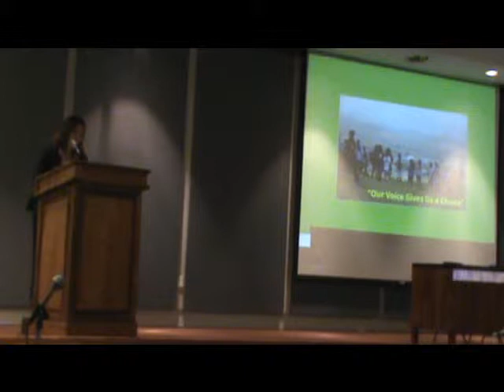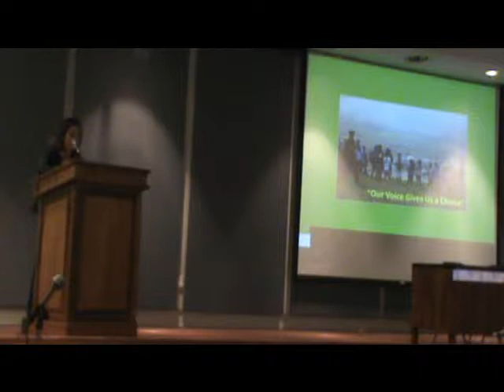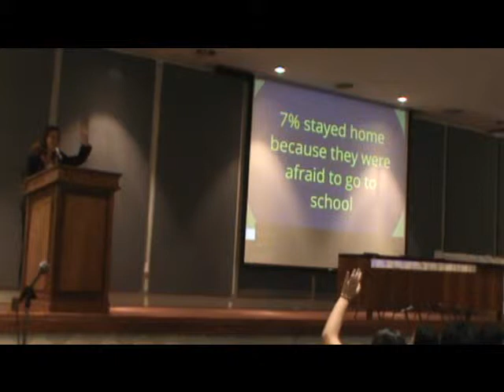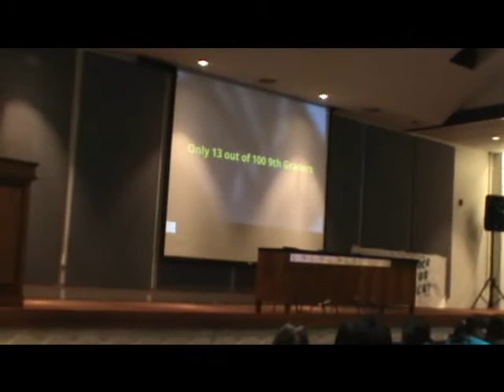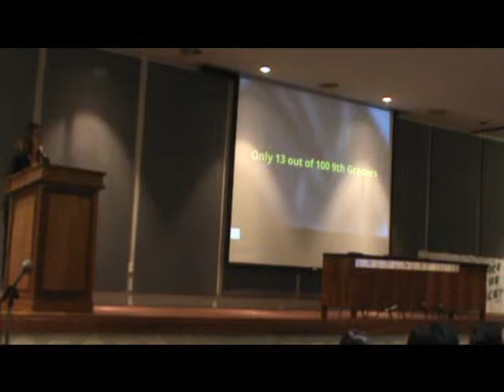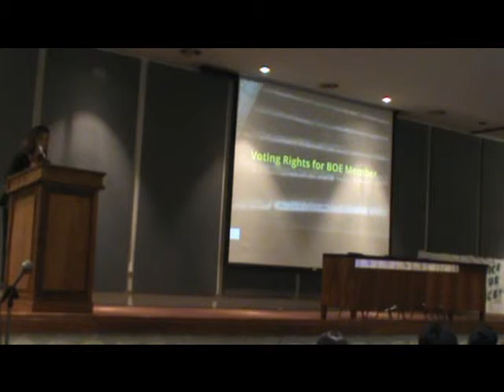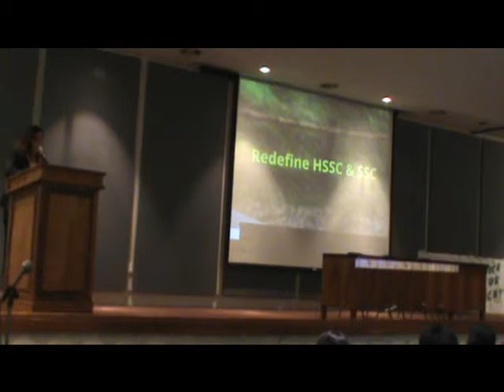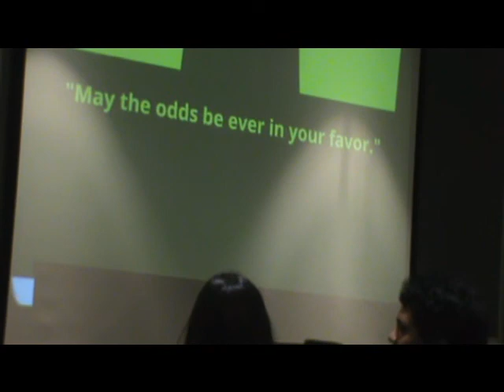Senator Tokuda's HSSC Remarks.wmv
On December 2, 2011, Senator Tokuda addressed the Hawaii Secondary Student Conference and provided closing remarks for their annual conference.